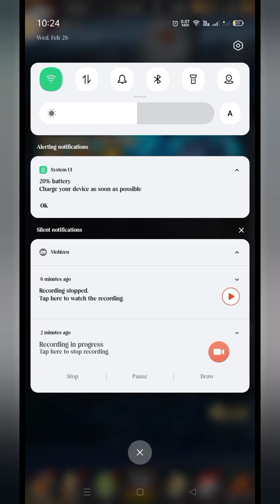Pride Of Nindo New Arcade "Deepsea Fishing" Path to Supremacy Naruto Idle RPG android/iOS